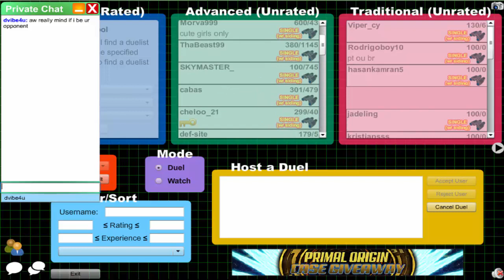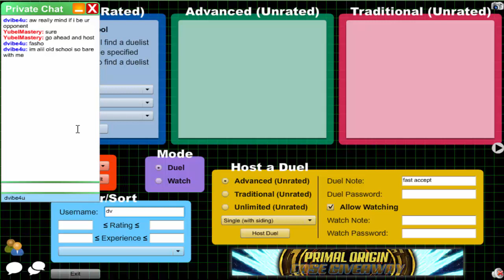Vitamin Y (Forever) Episode 382: Cosmic Yubel #22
3DS Friend Code: 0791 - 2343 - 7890